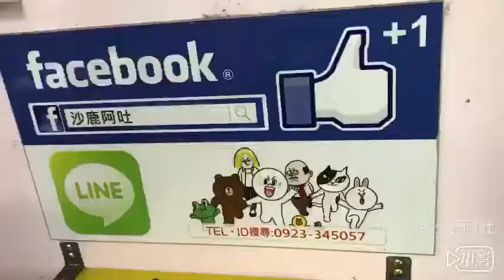福特 FOCUS FORD 原廠尾段改裝排氣管閥門組，ARMA 全自動遙控OBD2 轉速版側排氣閥門,尾管聲音檔，MK2,MK2.5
台中市 改裝排氣管尾段閥門，R2車業有限公司，沙鹿阿吐，海口郎閥門流焊匠魂，中台灣ARMA海線總經銷，銷售全國冠軍